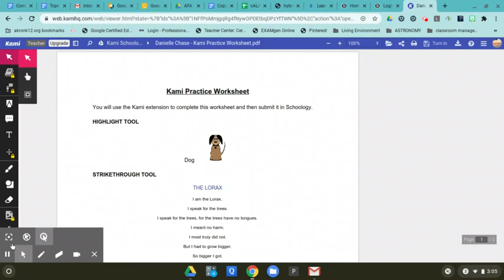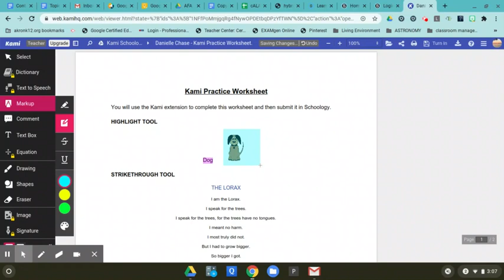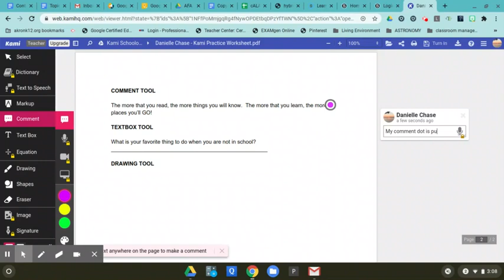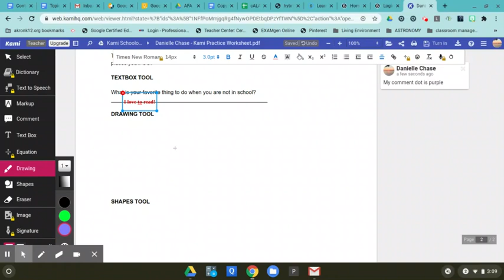How To Use Kami Basic Tools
This video shows how to use the basic tools in Kami.